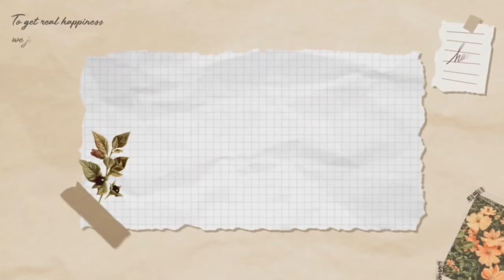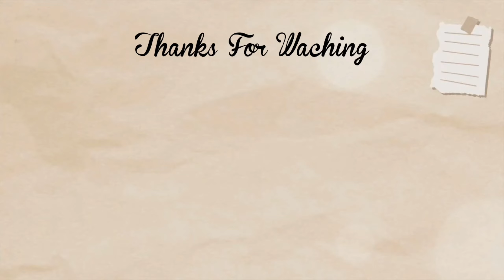Ganti Kancing Celana Jeans | Annisa Djunaedi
Ganti Kancing Celana Jeans

Hay Hay, Assalamualaikum...
terima kasih sudah mengklik video ini, selamat menonton video cara memasang kancing celana jeans yang copot atau rusak, semoga bermanfaat...